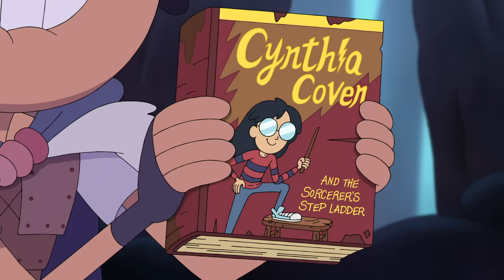Maddie & Marcy | Amphibia | Disney Channel Animation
Maddie and Marcy spark up a new friendship!

Anne and the Plantars leave the cozy confines of Wartwood for the distant city of Newtopia, on a quest to unlock the mysteries of the music box! On their journey, they’ll visit exotic new locations, uncover hidden secrets, and experience unexpected reunions as they continue to search for a way to get Anne home.